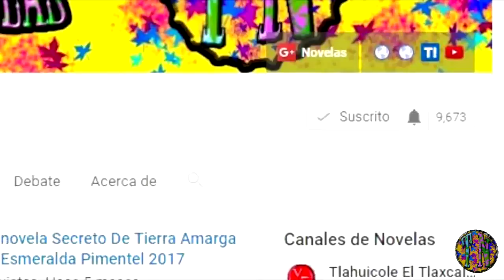Inicia la telenovela Sin Tu Mirada protagonizan Claudia Martin y Osvaldo De Leon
Sin Tu mirada es un remake de la telenovela Esmeralda del año 1997 y hoy se a estrenado su capitulo 1 con Claudia Martin y Osvaldo De Leon...